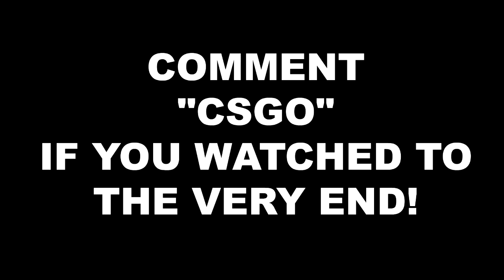I'M SO BAD! | Csgo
Yo guys in this video I play an arms race in cs and I don't do that good so yeah I'm sorry this video wasn't as entertaining as I hoped but you guys will be the judge of that I hope you enjoy